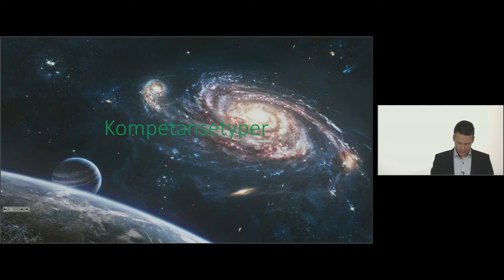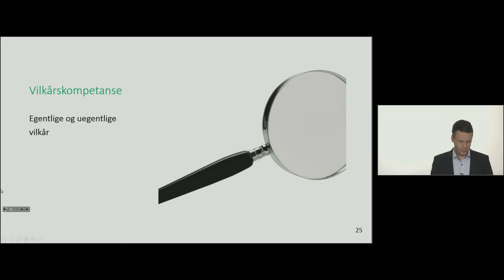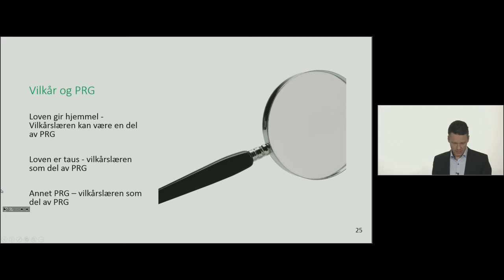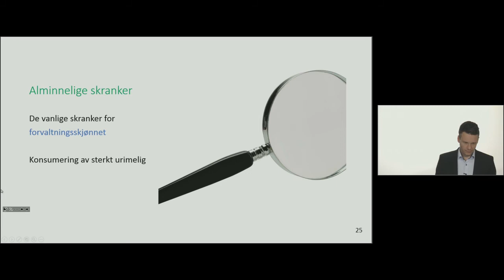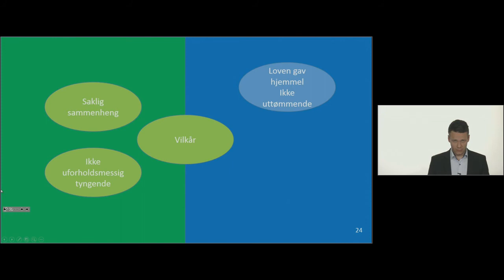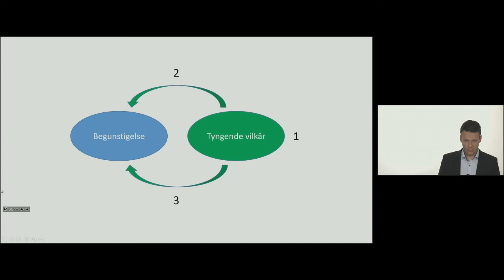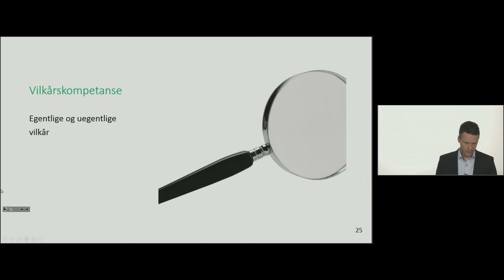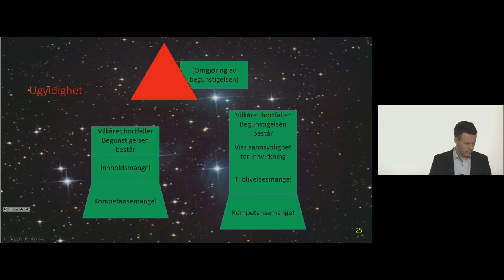9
Forelesninger i forvaltningsrett av universitetslektor Truls Ellingsæter